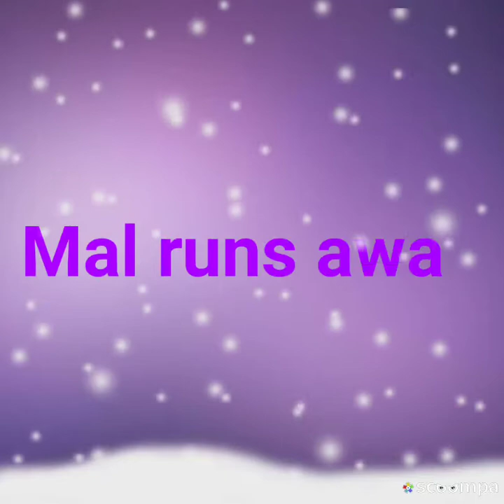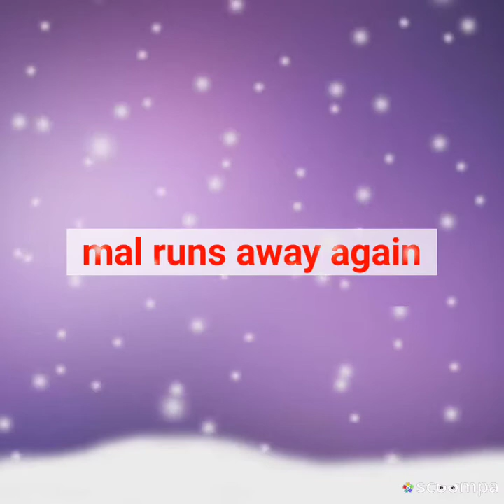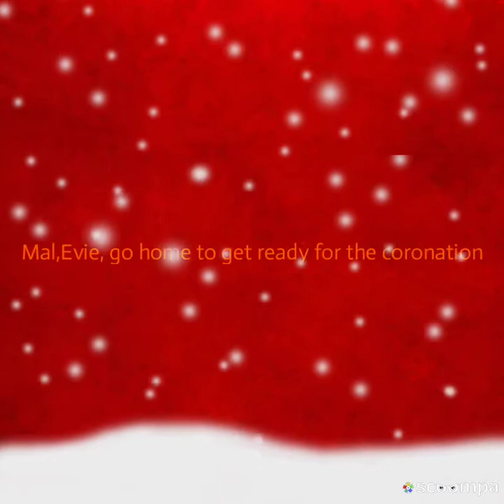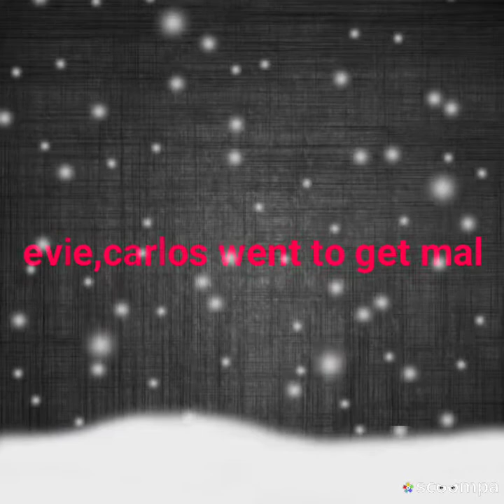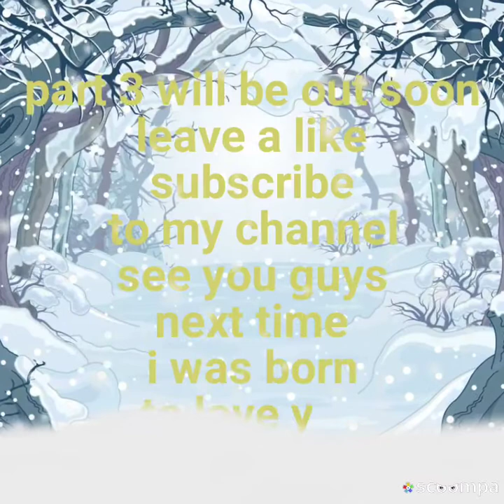Mal and ben love story part 2